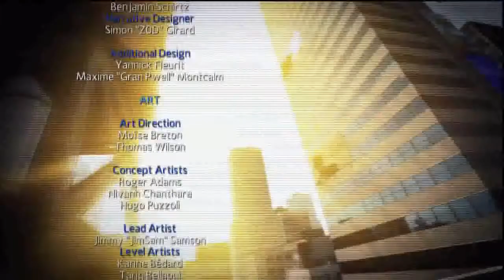The Amazing Spider-man: Part 26: Ending: Lizard Boss Fight